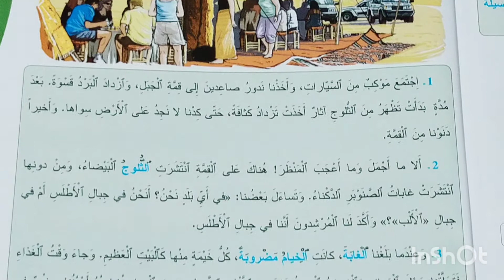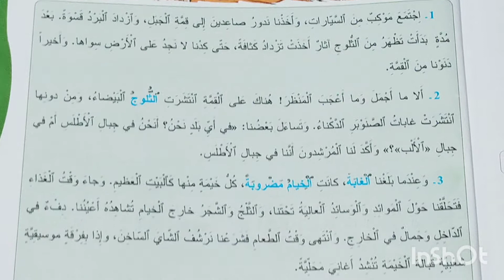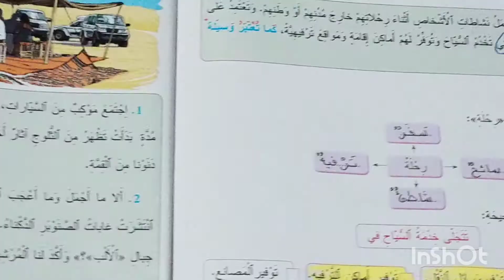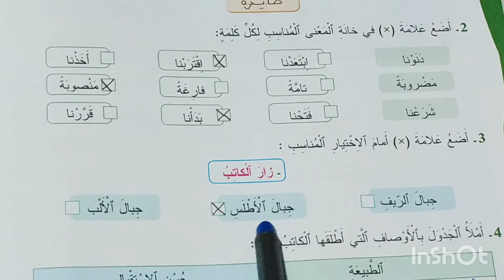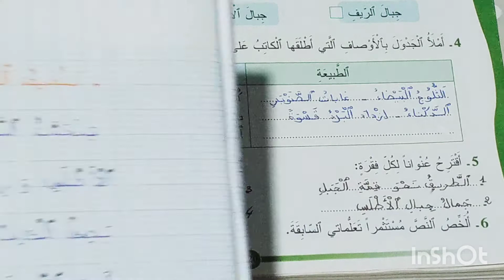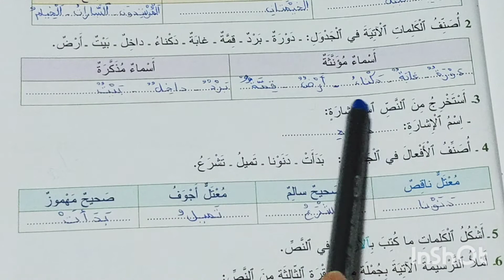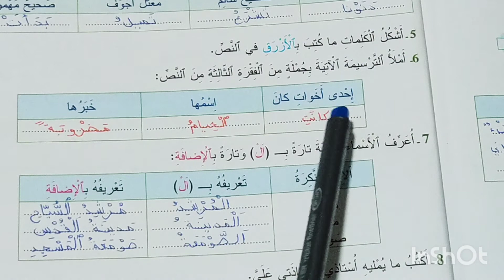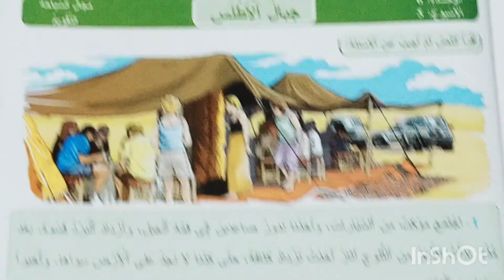جبال الأطلس:تقويم الوحدة السادسة المفيد في اللغة العربية المستوى الرابع